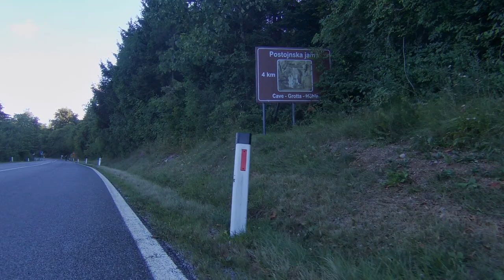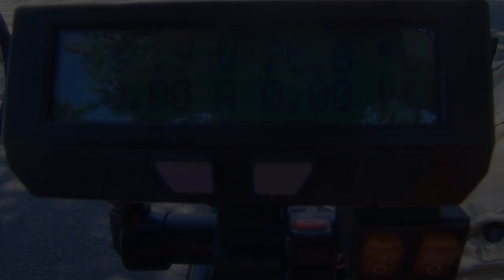058 tr 22-08-04 travel to slo koper capodistria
travel report
at start, some local travel around logatec, through kalce to godovic, which is sparsely populated, mostly forest and meadows
with trailer and tow pole fixed, we go and travel - to koper capodistria, which is biggest city on slovenian coast, and also capital of primorska municipality; we will test the tomb raider's downhill tolerance - crni kal road is one of slovenia's toughest gray serpents

grintech canada analogger died sort of - so no map presentation of this trip; all files of this trip are null null null ...

other than that, and akaso brave 6 plus (our cockpit camera) having puberty issues (battery drains for unknown reason, then, after starting of usb charging, it goes into 3-hour on-off suicidal mission), i am very pleased, especially because i have succeeded to show you the slovenian coast, which was on my to-do list since 2019

and koper officials deserve a high praise for the city's exemplary bike paths - this goes also for neighboring cities; while traveling through koper, i noticed marks for international bike path d-8, and after checking the internet, it turned out that there are 90.000 kilometers of marked bike paths in europe, many of them along the beaches of european countries - me happy as a sunshine

godspeed

aum

    tchaikovsky - dance from the nutcracker suite
    thomas lupo - fantasia
    thomas morley - my bonnie lass
    thomas morley - southernes pavin
    thomas tallis - if ye love me
    william byrd - fantasia a 3